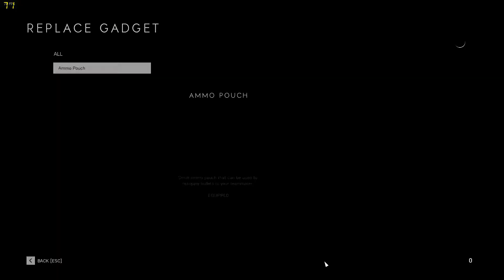Battlefield V: Ration Conquest Gameplay (No Commentary)BattlefieldV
Battlefield 5 Conquest Gameplay on Ration